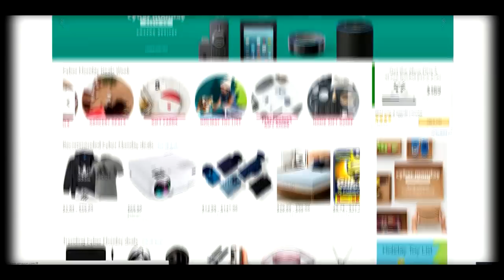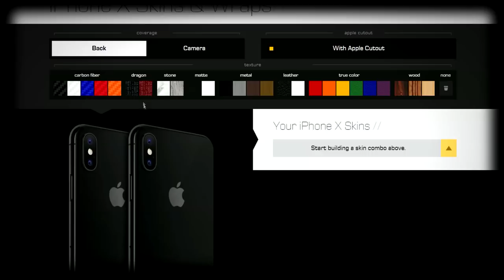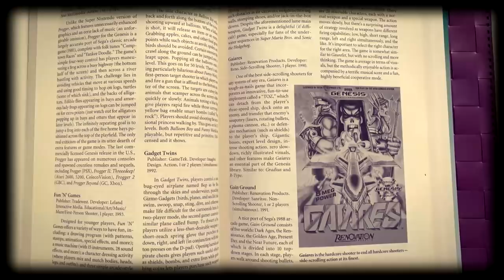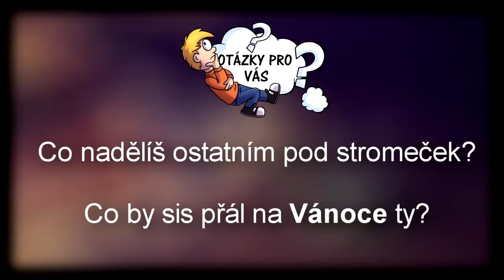Co koupit hráčům na Vánoce?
Tipy na ty nejlepší vánoční dárky, které udělají radost každému hráči!

Odkazy na produkty z videa vám rád pošlu, když hezky poprosíte.

🤝 Na tomto kanále se podílejí 🤝
Grafika - Ta Adéla, Oggy123 (banner, logo)
Editace videí - Jakub Vonšák
Texty videí - Matěj Horáček

🎬 Programy  🎬
Editace videí: Sony Vegas Pro 13
Efekty, tabulky, animace: Adobe After Effects
Grafika: PhotoFiltre 7
Natáčení  PC: Mirillis Action!
Natáčení telefonu: Mobizen

📡 Můj PC 📡
Grafika: Geforce GTX 970
Procesor:  Intel Core i5 6600
RAM: 16 GB
Operační Systém: Windows 10
Mikrofon: Rode NT-USB